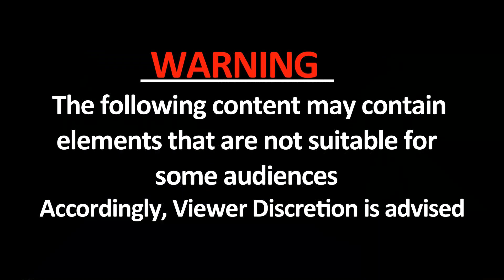Dehradun : बोलेरो और बाइक की जोरदार टक्कर, Video देखकर रोंगटे खड़े हो जाएंगे!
मसूरी : मसूरी-देहरादून मार्ग पर सड़क हादसा. बोलेरो और बाइक की जोरदार टक्कर. छिटक कर दूसरे गाड़ी से टकराया युवक. सोशल मीडिया पर वीडियो वायरल. हादसे में घायल शख्स की हालत गंभीर.